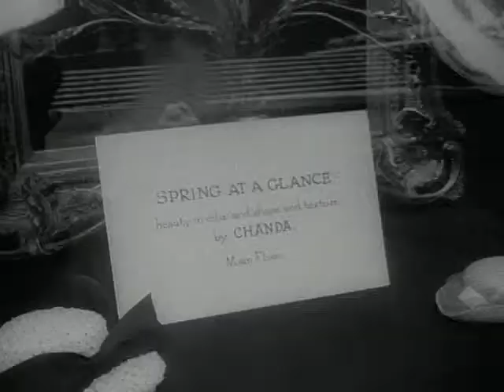Spring in New York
Universal Newsreel from around 1960, plus or minus a couple of years.  The narrator is Ed Herlihy.  Great voice.  Hopefully won't come true again for my friends back east who have suffered this winter.